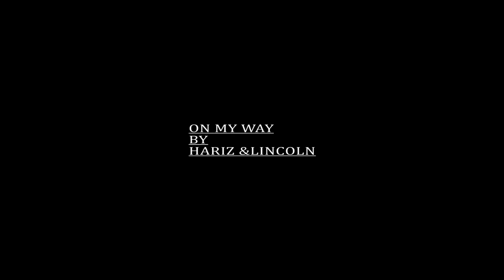On My Way (Live Original) - Hariz&Lincoln(Live@Mosaic Music Festival)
Hi guys!:D

This is our little thank you for everything you have done for us till now, helping us hit 500 likes on our facebook page!
This is a little song off our EP Life Is., and once again live at the past Mosaic Music Festival 2013!
So yes, thank you all so much for everything, cause we would be nowhere with out you, and know that we're on our way to bigger and greater things. :)

Verse 1
Well I've been here before
Kicking my can all over town
I've been breaking all the rules
To keep my life from running
Underground

I know
Yeah I know
Things aren't always fine
But I'm loving where I am
I'm not giving a damn
Cause this is my time

Verse 2
So I've worked my ass to get here
Through troubles and pain
I lived up in the high life
And down in the drain

I've had high hopes that were broken
Got kicked in the face
I've had people that I loved
That just walked away

But I'm right here
I'm standing
And I'm not going away
Cause baby

Chorus
All my time would fade away
All my waiting would make a change
And this life would finally pay
And we can sing

Bridge
Spent a little too long
Chasing rainbows
Gave a little too much
Of things I couldn't pay back
If I could
I would
If I could
I'll find a way to make it through